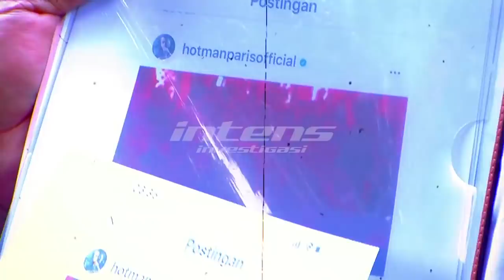Perkara Sakit Hati Memicu Konflik Farhat dan Hotman | Intens Investigasi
Intens Investigasi, tayang setiap hari Senin - Jumat pukul 13.00 WIB

Perselisihan antara 2 pengacara kontroversial Farhat dan Hotman semakin membara. Ketika sindir menyindir menjadi asupan sehari-hari, benarkah masalah kekayaan yang memulai perseteruan mereka? Lantas, kapan perseteruan sengit ini akan menemukan titik akhir?